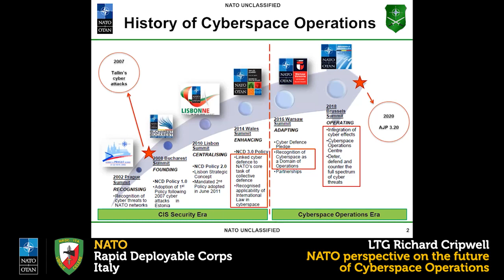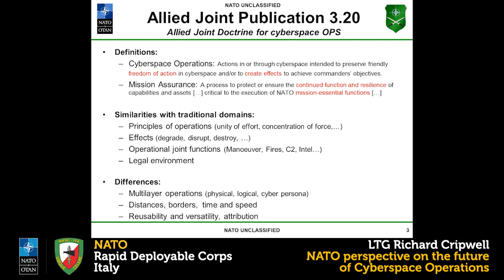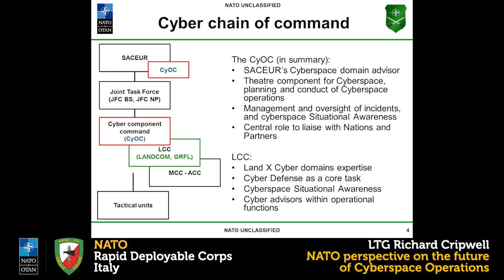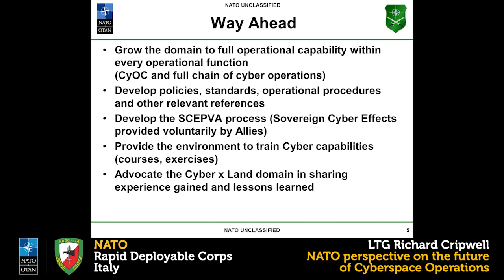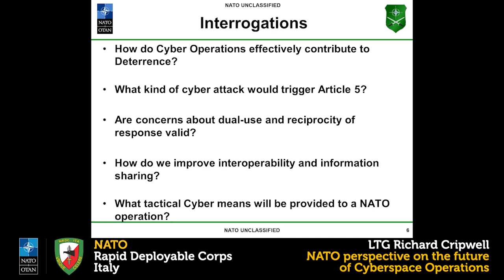NRDC-ITA Cyber Seminar 2021 | NATO perspective on the future of Cyberspace OPS | Richard CRIPWELL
Cyber Webinar hosted by NRDC-ITA: Cyberspace operations and Security infrastructures Seminar

Milan, March 3, 2020. As part of scheduled activities aimed at the professional growth of the NRDC-ITA’s staff, the webinar on “Cyberspace operations and security infrastructures” was held today in Milan.

The conference, divided in two panels, discussed the crucial role of cyber security in modern society and any potential future developments.

Following the opening remarks by Lieutenant General Guglielmo Luigi Miglietta, the NRDC-ITA Commander, Lieutenant General Richard Cripwell, the Deputy Commander of LANDCOM, introduced the topic underlining the need for the Alliance to establish common policies, standards and procedures. In the first panel interesting presentations were also provided by Mr Martin Konertz, Director Capability, Armament and Technology at the European Defence Agency and Brigadier General Tortorelli of Italian Joint Command for Network Operations focusing on European and Italian perspectives.

The second panel, with special attention dedicated to the security aspects of critical infrastructures, included lectures by Professor Roberto Baldoni, Deputy Director of Italian Security Intelligence Department, Professor Stefano Zanero, Polimi (Politenico di Milano), Doctor Eugenio Santagata, CEO of CY4GATE and Doctor Massimo Crisci, European Space Agency.

The discussion after the presentations stressed the importance of such a topic in the current geopolitical scenario, as well as the need to foster efforts to cooperate against any potential threat. Additionally, the weight of new technologies in the decision-making process, the required capabilities to face future challenges and the increasing significance of multidomain operations were enlisted as elements to not be underestimated.

The event was an exceptional opportunity for the NRDC-ITA community, as well as the different guests from military and civilian institutions, to increase knowledge on the dynamic and complex cyber dimension by assessing possible policy response frameworks and sharing experiences and lessons learned to support security and stability solutions.

Nato Rapid Deployable Corps Italy, Solbiate Olona, Milan, (NRDC-ITA) is a highly capable multinational headquarters designed for rapid worldwide deployment.